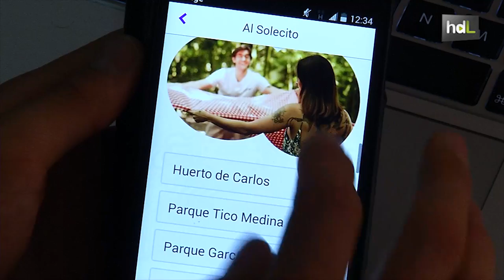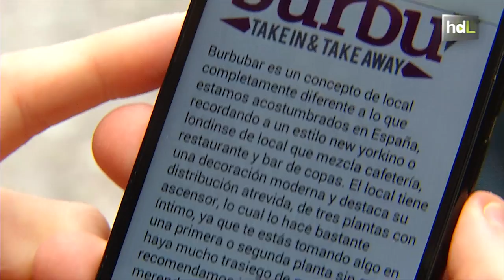HDL Granada en pareja: turismo en compañía con una app que ofrece propuestas alternativas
Dos jóvenes estudiantes y emprendedores de Granada han creado una aplicación móvil destinada a fomentar el ocio y los espacios para las parejas que hagan turismo en la ciudad, al suponer la mitad de los visitantes que recibe la capital cada año. La app ‘Granada en pareja’ ofrece ya unas 70 propuestas diferentes.